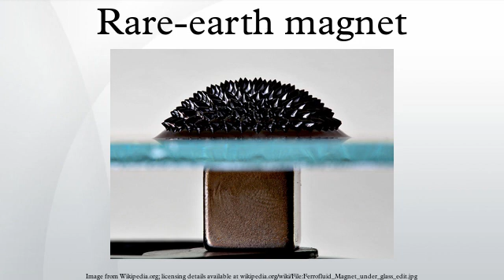Rare-earth magnet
Rare-earth magnets are strong permanent magnets made from alloys of rare earth elements. Developed in the 1970s and '80s, rare-earth magnets are the strongest type of permanent magnets made, producing significantly stronger magnetic fields than other types such as ferrite or alnico magnets. The magnetic field typically produced by rare-earth magnets can be in excess of 1.4 teslas, whereas ferrite or ceramic magnets typically exhibit fields of 0.5 to 1 tesla. There are two types: neodymium magnets and samarium-cobalt magnets. Rare earth magnets are extremely brittle and also vulnerable to corrosion, so they are usually plated or coated to protect them from breaking, chipping, or crumbling into powder.
The term "rare earth" can be misleading as these metals are not particularly rare or precious; they are about as abundant as tin or lead. The development of rare earth magnets began around 1966, when K. J. Strnat and G. Hoffer of the US Air Force Materials Laboratory discovered that an alloy of yttrium and cobalt, YCo5, had by far the largest magnetic anisotropy constant of any material then known.